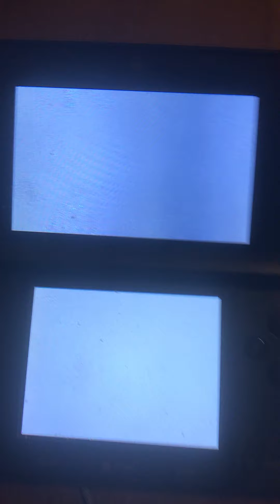Mario Kart 7: VS Race - Piranha Plant Slide (Super Star Cup,Normal 400cc,Mario,Regular Lap 1-3)